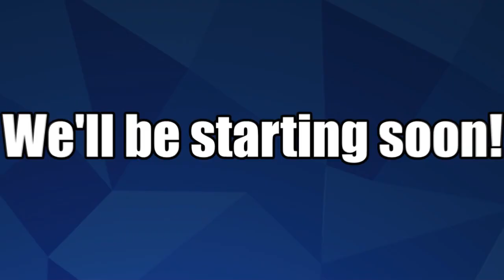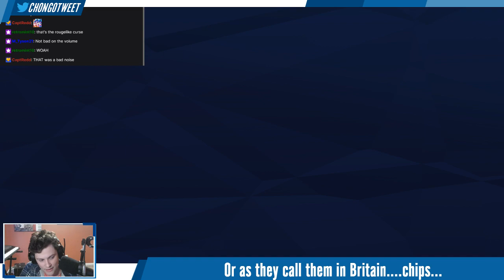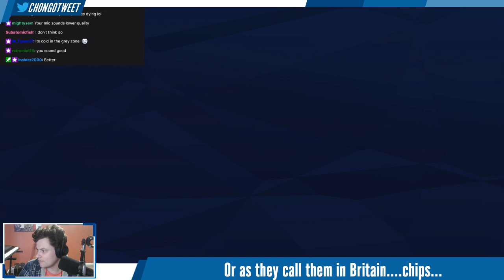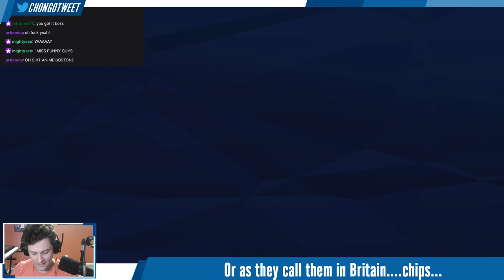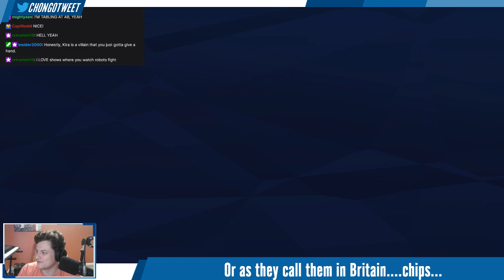Chongo Plays Balatro (Part 3)